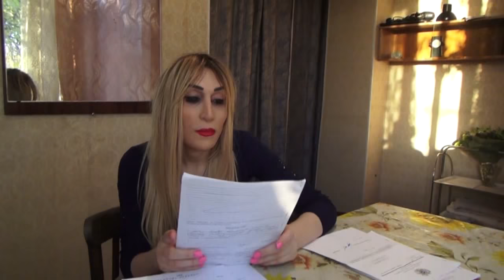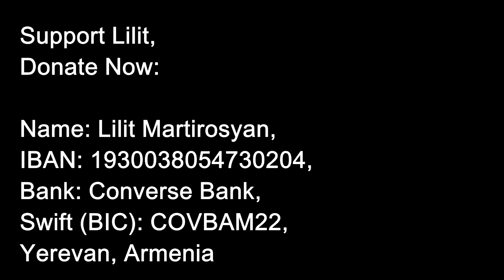Being Transsexual in Armenia, transgender Lilit Martirosyan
Lilit shares her experience.

Support Lilit and help inspire others.